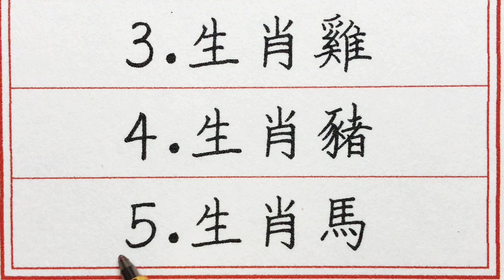老人言：遇事不退縮的五大生肖